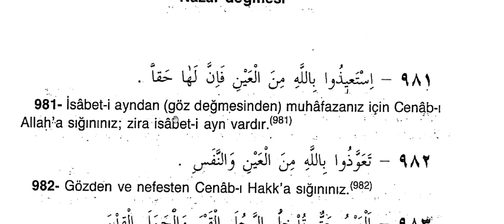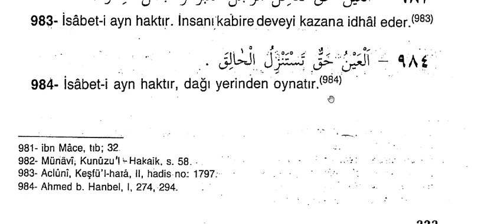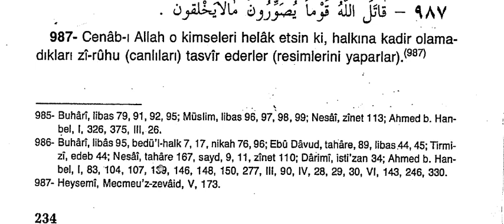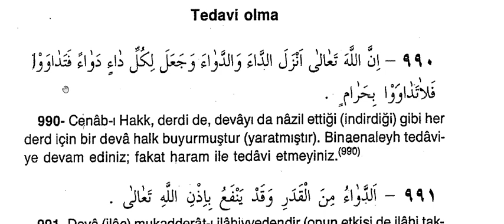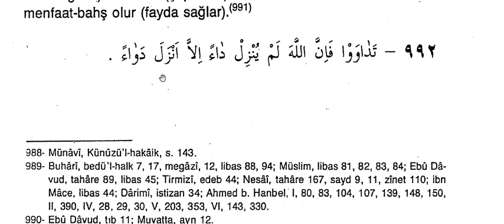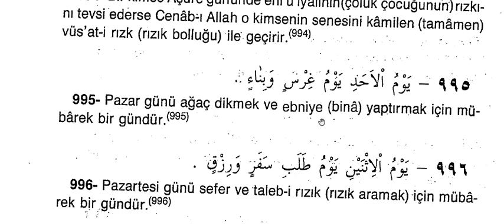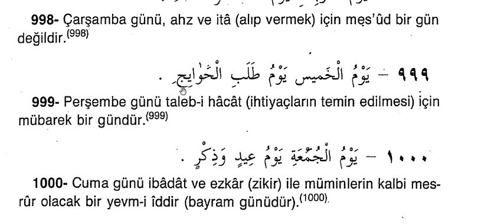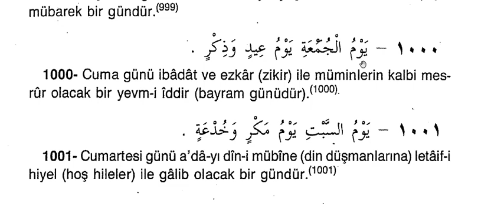50. Sohbet (SON): Nazar Değmesi, Resim ve Resim Yapan, Tedavi Olma, Günler (20.02.2021)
Bu video ile Kenzü'l-İfân derslerimiz sona ermiştir. Mevla, Es'ad-ı Erbilî Hazretleri başta olmak üzere bütün geçmişlerimize rahmet eylesin. Efendimiz'in (sav) şefaatlerine bizleri nâil eylesin. Hadîs-i şerîflerin nurlu yolundan ömrümüz boyunca bizleri ayırmasın. Rûh-ı âlileri için bir Fatiha, üç ihlâs-ı şerîf.
Fatih Çınar
Sultan Şehir: Sivas
(Saat: 01.08)